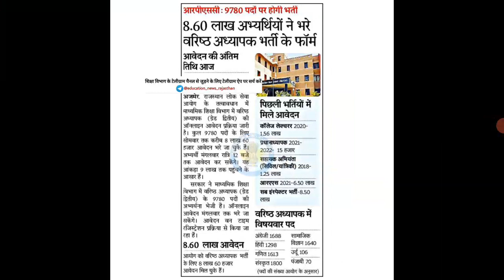आज अंतिम मौका जल्दी करें ।। rpsc vacancy latest news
Your Querise.
rpsc teacher vacancy 2022,
Connnect Me On our Socile media